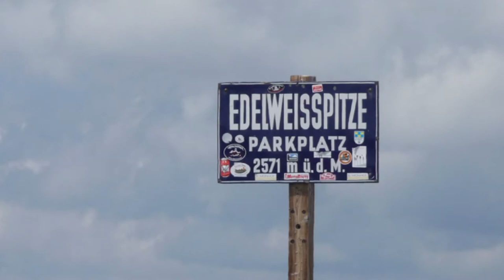MegaRide 2013 Grossglockner, Autriche (3)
Motoclubquebec.com
Dernier tornanti avant le sommet, la ou le silence à une tout autre signification.